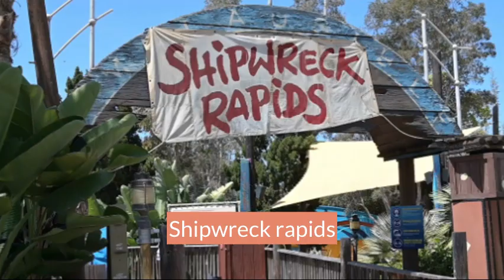SeaWorld by Dennise Aguilar